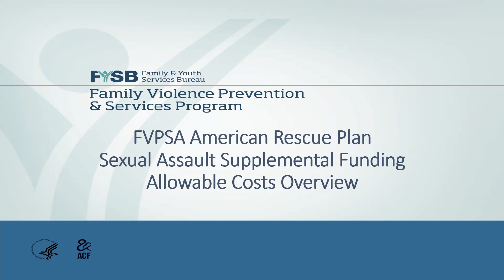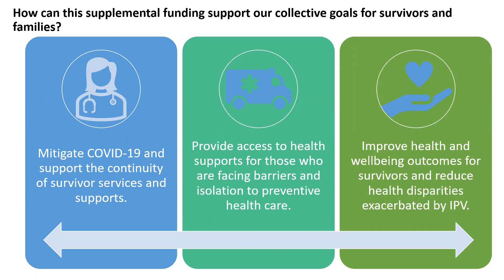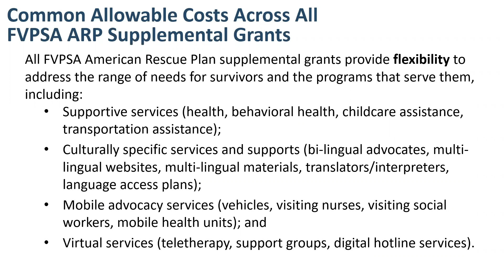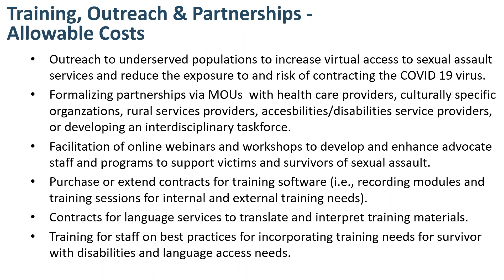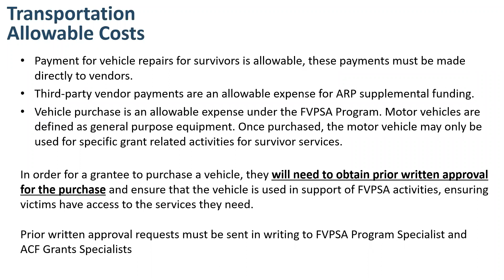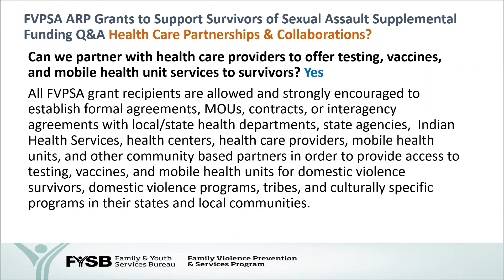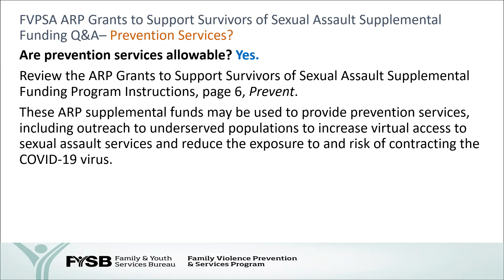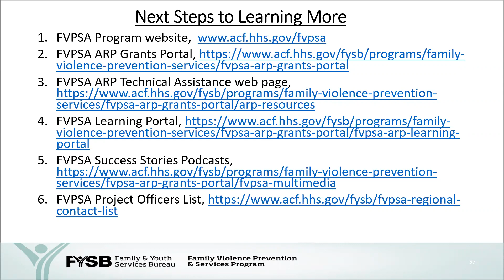FVPSA American Rescue Plan Sexual Assault Supplemental Funding Allowable Costs Webinar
The Family Violence Prevention and Services Act (FVPSA) Program and the conducted this training to aid grantees and subgrantees in managing their American Rescue Plan Sexual Assault Supplemental Funding.  The FVPSA American Rescue Plan Sexual Assault Supplemental Funding was awarded on October 29, 2021, and this $198 million dollars is available to assist rape crisis centers, sexual assault programs, and transitioning to virtual services, digital services and meeting the emergency needs of sexual assault survivors.  These funds were disseminated for states to issue subgrants to rape crisis centers and sexual assault programs. They can support training and technical assistance with sexual assault coalitions as well as tribal coalitions and support the implementation of culturally specific sexual assault programs and local communities.  These funds were also allocated to tribes to help reach and meet the needs of American Indians and Alaska Natives that are surviving sexual assault, to support tribes and providing contracts with tribal coalitions for technical assistance or working with sexual violence technical assistance resource providers for technical assistance and partnering with Two-spirit or LGBTQ serving organizations to be able to meet the needs of sexual assault survivors. This pre-recorded training session provides an overview along with Q&A answers to frequently asked questions and additional resources to assist grantees.